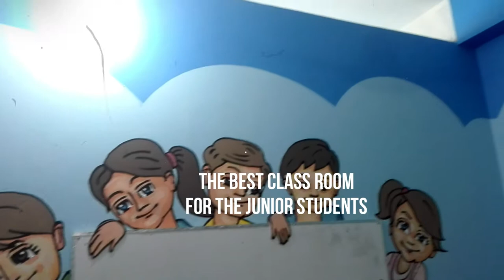CARTOON PAINT WALL, ,cartoon,chalk board, and The best designed class room for the junior students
ALL WALL CARTOON PAINT ,,,CRTOON CHALK BOARD,The best DESIGNEE class room for the junior students
follow me, www. facebook.com.